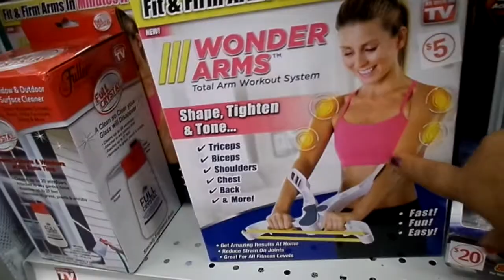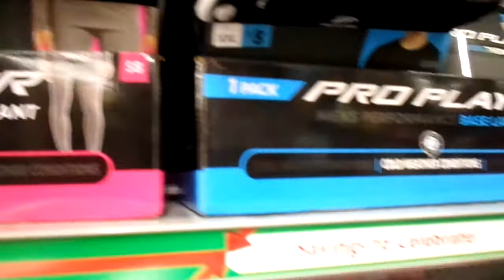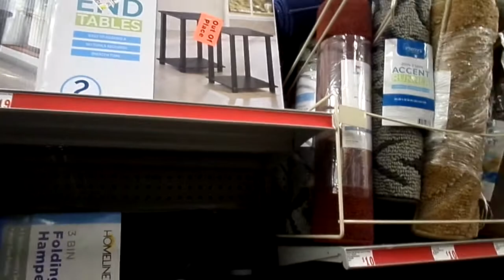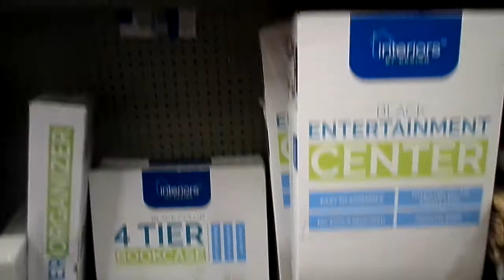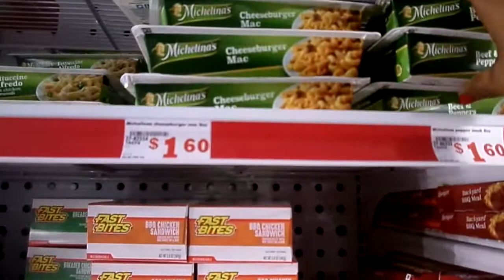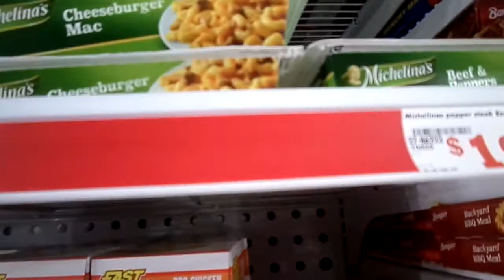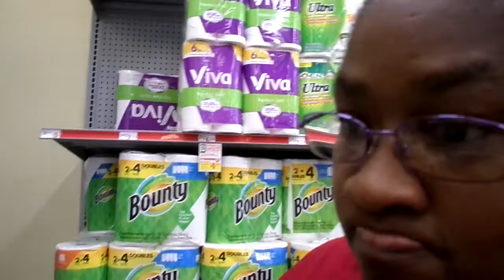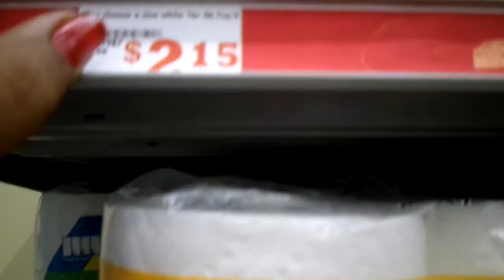25 MERRY CHRISTMAS TO MY YT